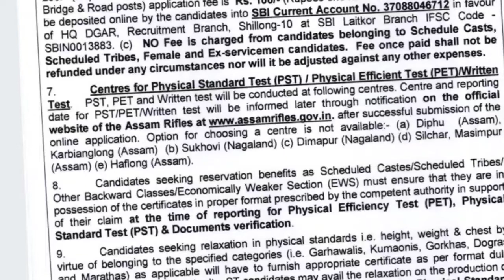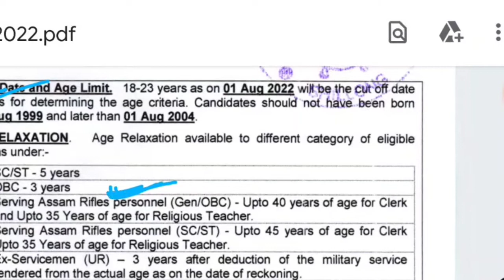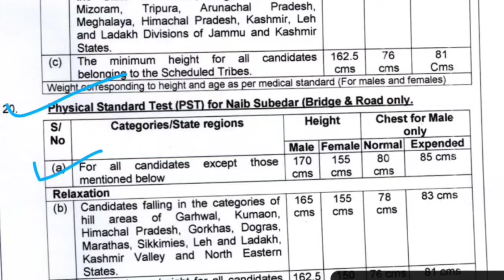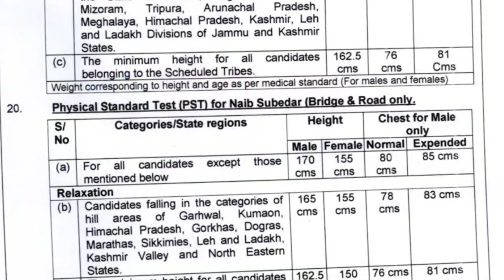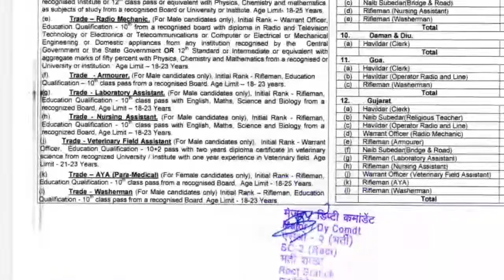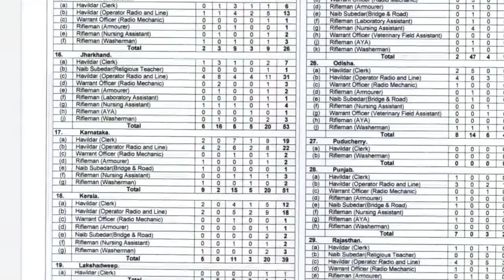Rsam Rifles Vacancy 2022 || New govt job update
Asam Rifles Vacancy 2022 || New govt job update

asam Rifles Vacancy
Asam Rifles Vacancy 2022
soft study
assam rifles
assam rifles recruitment 2022
new govt jo
assam rifles tradesman online form 2022